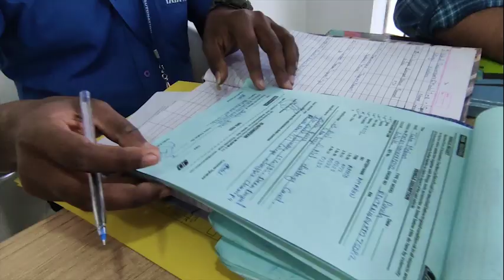Tata punch pure | Safest car | 5 star global NCAP crash test rating | Delivered to Shekh Raies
Tata punch is safest car we are very happy to own this car. sales team and supports are very good.